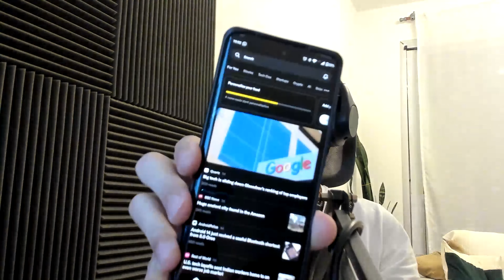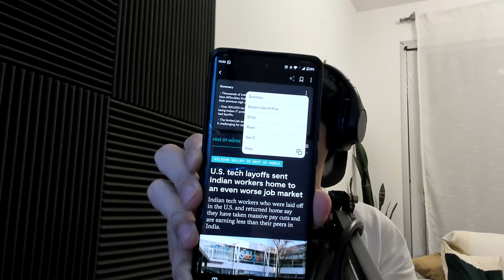Haz esto para llevar tu carrera de UX a otro nivel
Mini Ep | En este episodio les comparto dos aprendizajes importantes sobre la carrera en UX. El primero es el cambio de expectativas a medida que se avanza en seniority y se trabaja en empresas más grandes. El segundo aprendizaje se refiere a la importancia de la documentación en el trabajo de UX. Ademas te recomiendo una aplicación que usa AI, que ofrece noticias personalizadas sobre temas de interés y que la integré a mi rutina para estar al tanto de todo lo que pasa en la industria